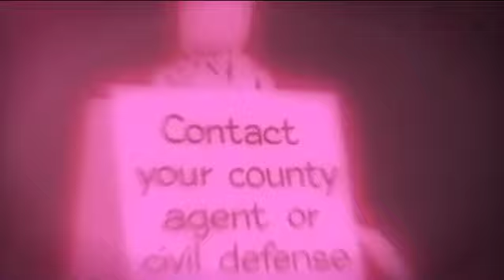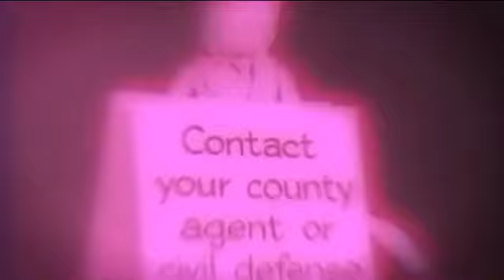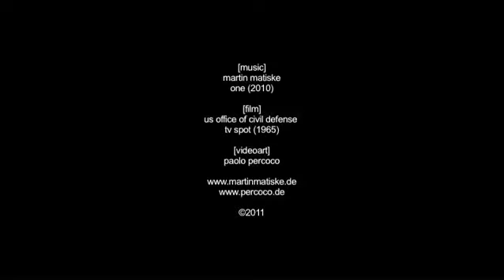one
[music]
martin matiske
one (2010)

[film]
us office of civil defense
tv spot (1965)

[videoart]
paolo percoco